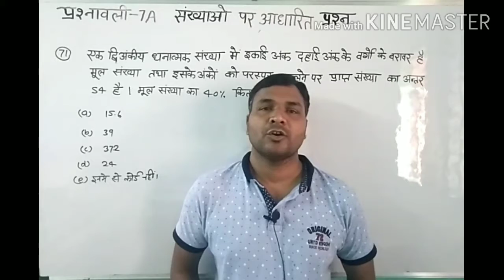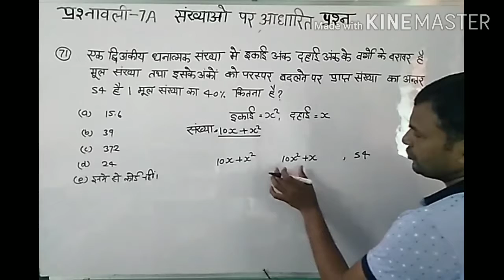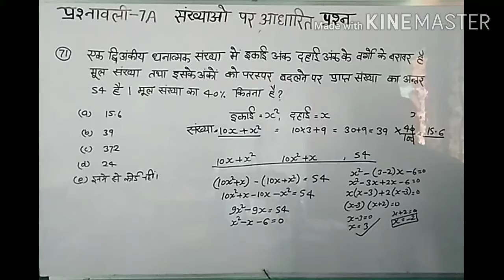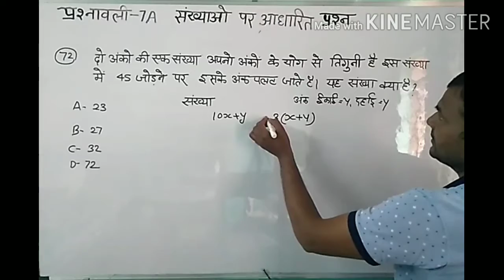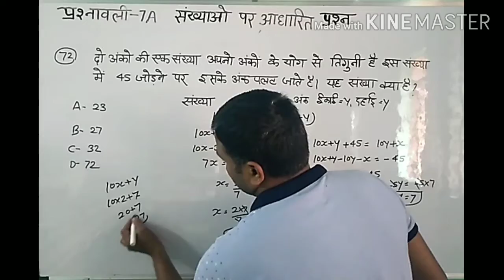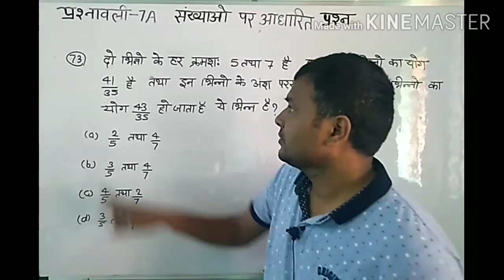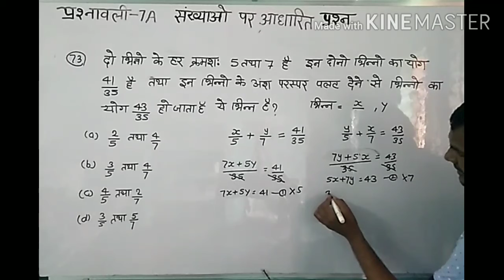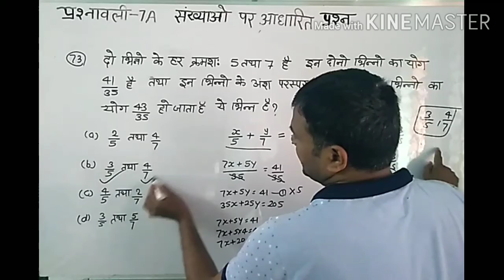संख्याओं पर आधारित प्रश्न# प्रश्नावली .7A,Q.70 से 73 तक सलूशन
सभी क्वेश्चन आर यस अग्रवाल के बुक से साल्व किया गया है सभी क्वेश्चन प्ले लिस्ट में दिए गए हैं